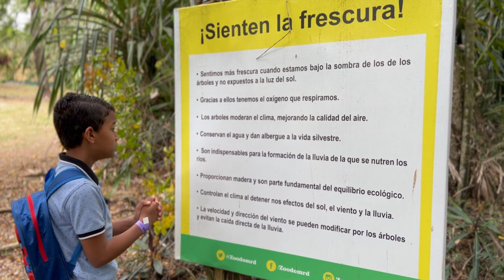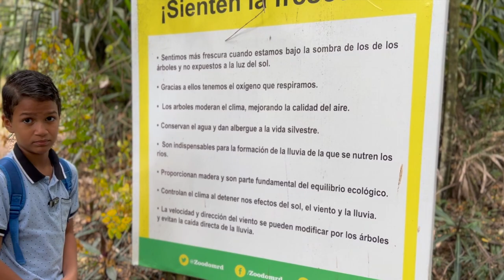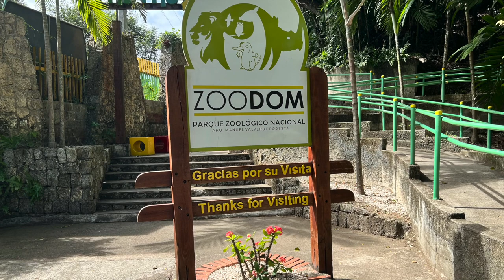Una Mañana en el Zoológico Parte 2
El ParqueEl Parque Zoológico Nacional de la República Dominicana (ZOODOM) surge como una necesidad educativa para la República Dominicana.

En el año 1972 se comenzó a realizar esfuerzos para la creación de un zoológico que cumpliera con los altos estándares de modernidad que ameritaba el momento, ya que para entonces sólo había un viejo zoológico que no cumplía con las necesidades del momento. En septiembre de aquel mismo año, los arquitectos Manuel Valverde Podestá y Eugenio Pérez Montás pusieron en marcha la obra. Ya para el 26 de noviembre de 1974 llegaron animales traídos desde el antiguo zoológico como el monos Rhesus y arañas, buitres, pumas, cocodrilos, loros, guacamayos, cacatúas, tortugas, entre otros, el continente africano y desde los Estados Unidos.

Luego de este proceso el día 3 de enero del año 1975, fue promulgada la ley 114 que crea el Parque Zoológico Nacional Dominicano, como centro destinado al fomento de la educación, la investigación y la cultura, en lo que concierne a las ciencias biológicas en general, así como a la preservación de la fauna nacional y el 5 de julio del mismo año fue inaugurado. Fue inaugurado el 5 de julio de 1975.

Mediante la Ley No. 78-88 del 15 de octubre de 1988 designa con el nombre de Arquitecto Manuel Valverde Podestá al Parque Zoológico Nacional.

Especies en exhibición:

Aves:

• Búho de orejas cortas (Asio flammeus)
• Búho excavador
• Cacatúa blanca (Cacatua alba)
• Cálao trompetista (Bycanistes bucinator)
• Casuario de casco (Casuarius casuarius)
• Cigua palmera (Dulus dominicus)
• Cigüeña común (Ciconia ciconia)
• Cigüeña marabú africana (Leptoptilus crumenifer)
• Cisne blanco (Cygnus olor)
• Cotorra cabeza amarilla (Amazona oratrix)
• Cotorra de la Hispaniola (Amazona ventralis)
• Cuervo (Corvus leucognaphalus)
• Cuyaya o Cernícalo (Falco sparverius)
• Emú (Dromaius novaehollandiae)
• Flamenco (Phoenicopterus ruber)
• Grulla coronada negra (Balearica pavonina)
• Guacamayo azul y amarillo (Ara ararauna)
• Guacamayo rojo de ala verde (Ara chloroptera)
• Halcón de cola roja (Buteo jamaicensis)
• Lechuza blanca común (Tyto alba)
• Loro gris africana (Psittacus erithacus)
• Paloma corona blanca (Patagioenas leucocephala)
• Paloma de nuca escamosa (Patagioenas squamosa)
• Paloma zenaida (Zenaida aurita)
• Perico de la Hispaniola (Aratinga chloroptera)
• Paujil (Crax rubra)
• Tórtola aliblanca (Zenaida asiatica)

Mamíferos:

• Bisonte bosque americano (Bison bison athabascae)
• Cabra pigmea (Capra aegagrus)
• Camello dromedario (Camelus dromedarius)
• Cebra de Grant (Equus quagga boehmi)
• Cebú pigmeo (Bos taurus indicus)
• Chimpancé de África occidental (Pan troglodytes)
• Eland del Cabo Sudafricano (Taurotragus oryx)
• Elefante asiático (Elephas maximus)
• Gacela saltarina sudafricana (Antidorcas marsupialis)
• Gamo europeo (Dama dama)
• Guenón vervet (Chlorocebus sabaeus)
• Hiena manchada (Crocuta crocuta)
• Jaguar brasileño (Panthera onca)
• Lémur frente blanca (Eulemur albifrons)
• León africano (Panthera leo)
• Llama (Lama glama glama)
• Mono araña (Ateles geoffroyi)
• Mono ardilla (Saimiri sciureus)
• Nilgai, o toro azul indio (Boselaphus tragocamelus)
• Oso negro americano (Ursus americanus)
• Oveja Berbería o aoudad (Ammotragus lervia)
• Oveja doméstica (Ovis aries)
• Pony (caballo pequeño) (Equus caballus)
• Rinoceronte blanco (Ceratotherium simum simum)
• Tigre de Bengala (Panthera tigris tigris)
• Venado cola blanca (Odocoileus virginianus)

Reptiles:

• Boa de la Hispaniola (Chilabothrus striatus)
• Cocodrilo americano (Crocodylus acutus)
• Hicotea sureña (Trachemys decorata)
• Iguana de Ricord (Cyclura ricordii)
• Iguana rinoceronte (Cyclura cornuta)
• Pitón birmana (Python molurus bivittatus)
• Tortuga de patas rojas (Geochelone carbonaria)